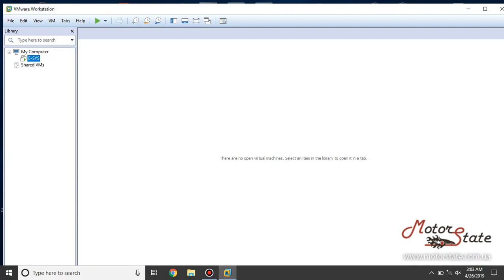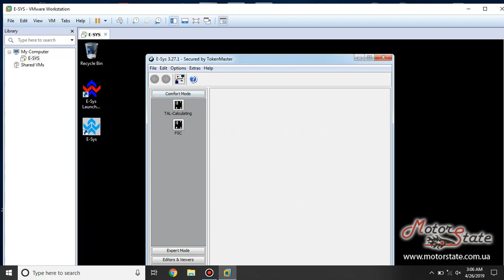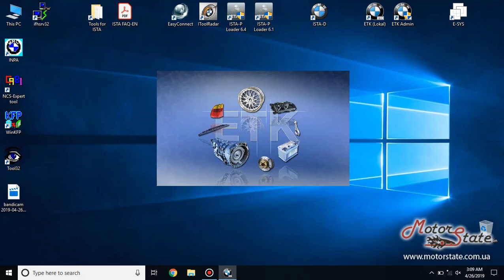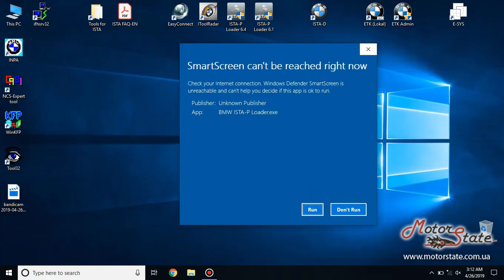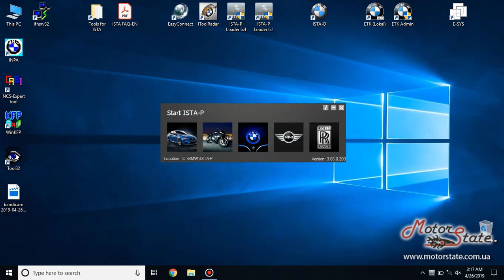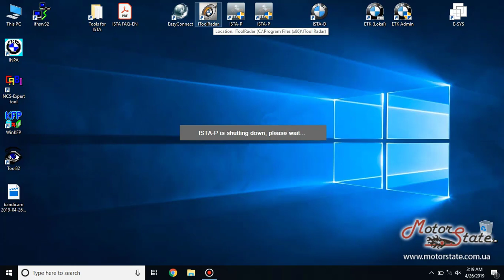Программы диагностики BMW под ICOM, INPA, ENET. Какие мы ставим клиентам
Закажи установку программ для BMW

0:55 E-Sys
1:42 ETK
2:44 ISTA-D
3:29 ISTA-P
5:22 ItoolRadar
5:28 EasyConnect

Из видео вы узнаете какие программы наши клиенты чаще всего просят установить для компьютерной диагностики и программирования, кодирования автомобилей BMW.

Если их выписать то вот что получится (при вашем желании, список можно дополнить):

- Rheingold (ISTA-D)
- ISTA-P
- NetworkTool
- Ediabas
- BMW ETK
- BMW DIS
- BMW TIS
- BMW E-Sys
- Standard tools
- SP-DATEN
- NCS Extert
- I-tool Radar
- Easy connect

Почти все программы работают с прибором BMW ICOM.
Все программы устанавливаем и активируем актуальные версии на текущий момент.

Если вам нужно их помочь установить, то это легко сделать, потому что мы предлагаем массу вариантов:

- на ваш ноутбук
- на наш ноутбук
- на наш жесткий диск HDD
- удаленно по Тимвьюверу.

Вам остаектся только выбрать программы, оплатить установку и начать диагностику, сэкономив свое время на поисках нужной информации на форумах!

Мы всегда рады помочь! Так что оформляйте заказ по ссылке или напишите вопросы в комментариях под видео.